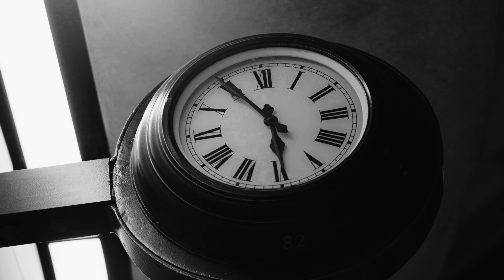Donny Dee - PATIENCE (Official Music Video)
Donny Dee releases 'Patience', tapping into Donny's individual artistry, it originally began as a collaboration with US Artist 'Rory Fresco'. However, after the demo sat untouched for 1.5 years, Donny Dee took charge and crafted the final version of the song himself.

Donny Dee started his rap career at the age of 21’/22’, releasing a string of singles that showcased his evolving artistry. His discography includes notable tracks like "Dream 2 Reality" (2020), "Drip or Drown" (2021), "Misuse" (2022), "Play 4 Keeps" featuring Rory Fresco (US) (2023), "Never Felt Like This Before" (2023), "Money Coming In," and "Sinner" featuring Rory Fresco (US).

Throughout his career, Donny Dee has achieved notable recognition, including having his track "Never Felt Like This Before" added to MTV Australia's playlist on MTV Upload. He has collaborated with esteemed artists and producers such as Rory Fresco, RJ, Affari, Karl JR, SK the Plug (A1 Music Group), Offbeatz (UK), and Narline.